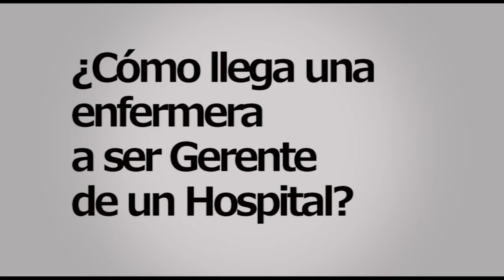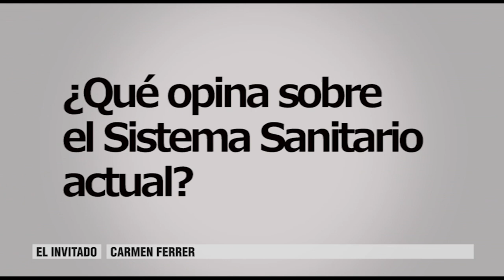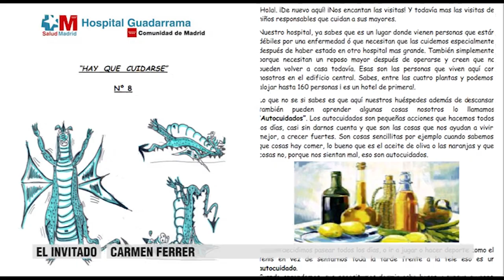Entrevista a Carmen Ferrer| Cecova TV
Carmen Ferrer es enfermera y Gerente del Hospital de Guadarrama, en Madrid. En esta entrevista habla de su visión de la gestión de un centro hospitalario (como enfermera), del actual sistema sanitario, de la especialización de los profesionales y del papel de la Enfermería en el futuro. Además, Ferrer responde a qué es un ecohospital, como ella define al hospital que dirige, y quién es el Dragón Raúl.